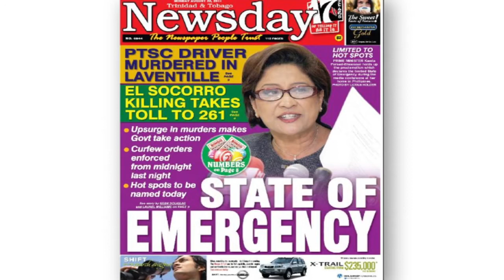Afra Raymond - Secret Society